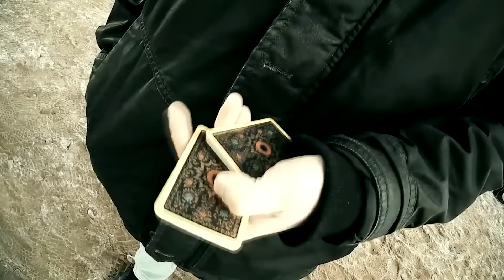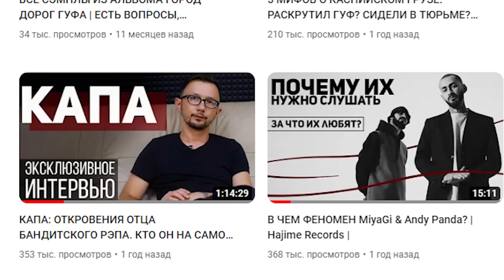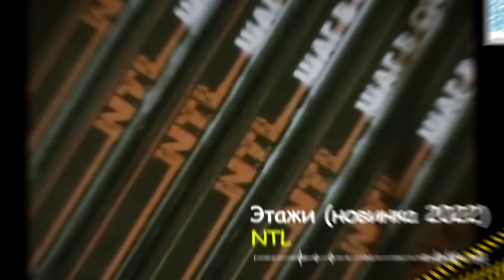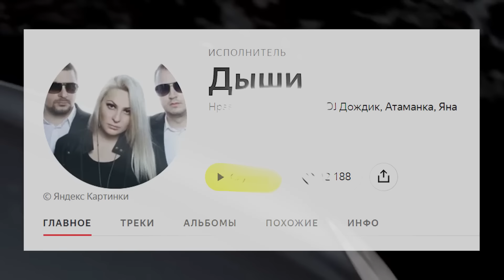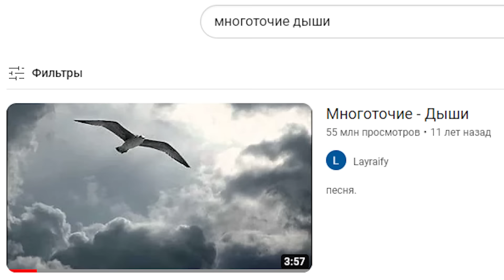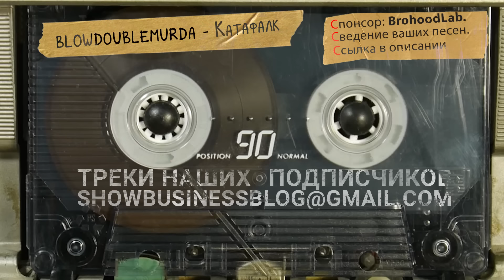ЛЕГЕНДАРНЫЕ ТРЕКИ, которые МЫ ПЕРЕДАВАЛИ ПО ИК-ПОРТУ: МакSим, Многоточие, АК-47, НТЛ, Капа, Триада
А вы помните времена телефонов Siemens, Nokia и Sony Ericsson? Русский рэп, рок и попса; Многоточие, Максим, АК-47, Триада и конечно же Бригада и Бумер — всё это наша молодость. Так давайте вспомним её вместе.